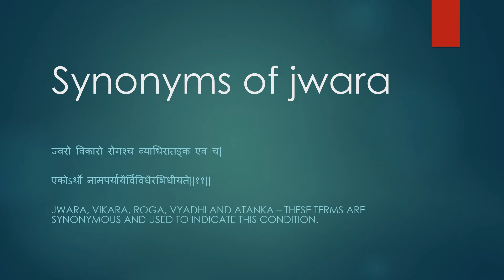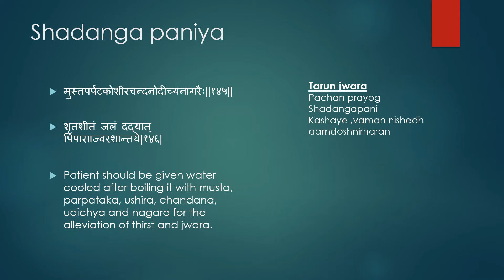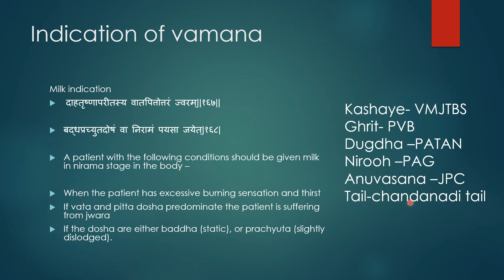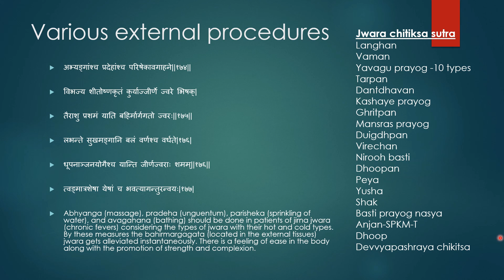CHARAK CHIKITSA STHANAM -JWARA CHIKITSA SUTRA|SHORT KEY NOTES FOR LEARNING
SHORT KEY NOTES FOR DETAILED ELABORATED ANSWERS IN EXAMS |DR. DIVYA NAIK